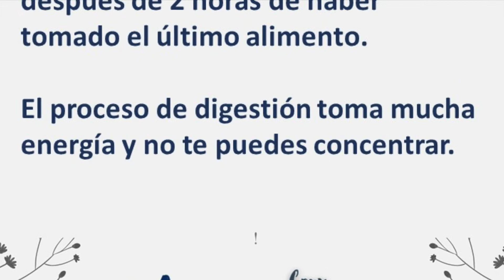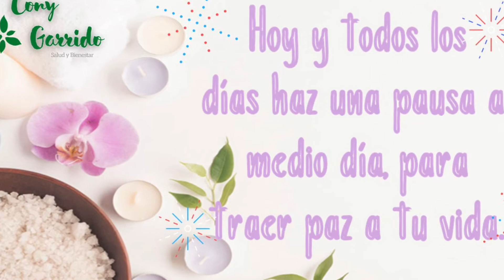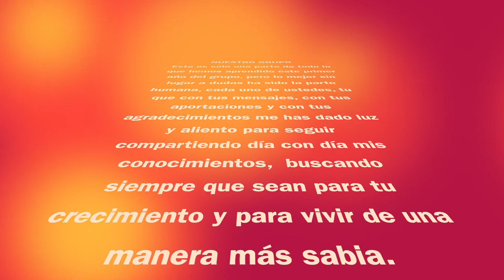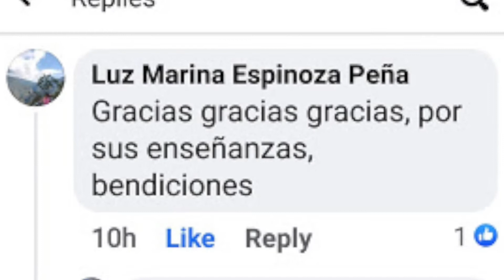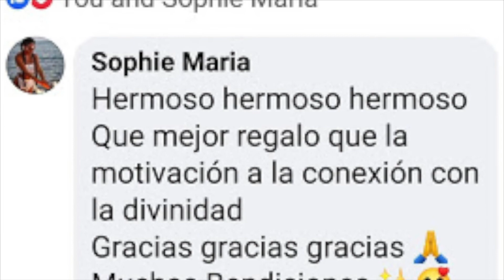💝PRIMER ANIVERSARIO💝GRUPO "APRENDIENDO A MEDITAR"💝AAM💝Este grupo ha sido conformado por ti, gracias!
💝PRIMER ANIVERSARIO
💝GRUPO "APRENDIENDO A MEDITAR"
💝AAM
💝Este grupo ha sido conformado por ti, gracias!

Meditaciones
Relajamientos
Curso Aprendiendo a Meditar en post y pláticas
Meditaciones especiales
Tips de Meditación
Meditaciones de la Luna
Meditaciones para eventos especiales
Programas de crecimiento
Los siete mágicos
Reto una frase diaria

Bienvenidos!!!